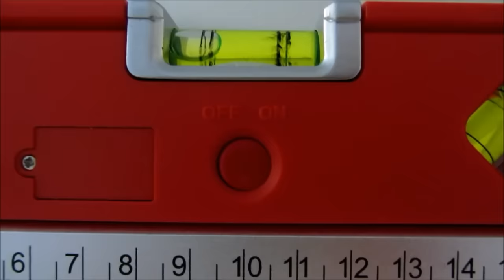Laser Level Pro 4 Beam LED Light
Laser level Pro 4 Beam LED Light. Projector Horizontal or Vertical Laser Light Beam 3 way level bubbles with plexiglass led light laser projector
laser leverpro4 1.5M / 4.92FT
LV - 04
Laser Beam

Cheap Tools

लेजर प्रकाश

lejar prakaash

Laser-Ebene Pro4 Beam LED Licht

鐳射水準臨 4 束 LED 燈

レーザー レベル Pro 4 ビーム LED 光

howstuffworks

Sexy Body Girls (Instrumental Mix)-2547 Minus 8 ft Daddy Freddy